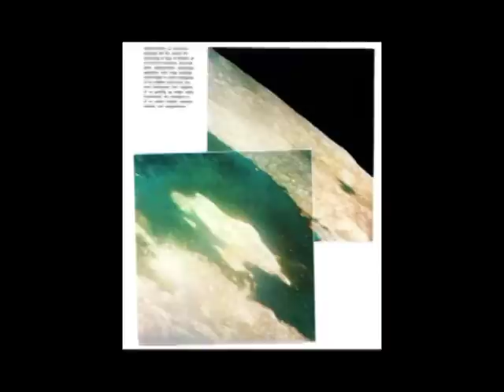William Cooper (Pt 28/33) ~ ALIEN CONFRONTATION ~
The Alien Question